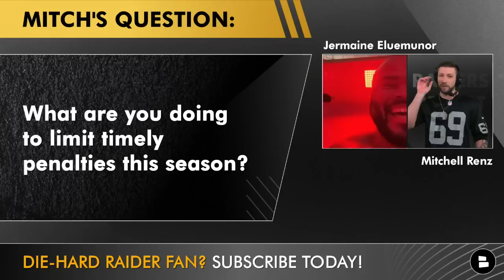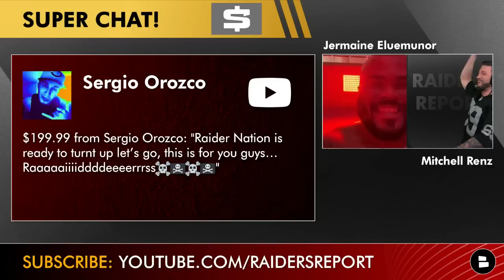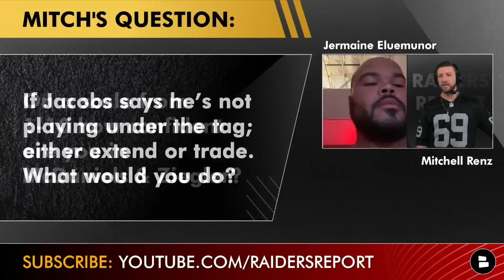Jermaine Eluemunor INTERVIEW | Topics: Raiders Rumors, Josh Jacobs, Jimmy Garoppolo & 2023 NFL Draft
Raiders rumors on Josh Jacobs, Jimmy Garoppolo and the 2023 NFL Draft have been swirling so Raiders Report host Mitchell Renz asked Las Vegas Raiders starting right tackle some questions in this EXCLUSIVE Jermaine Eluemunor interview. Find out what Eluemunor thinks about Josh McDaniels and Dave Ziegler. You will also see his predictions on the Raiders starting offensive line & what he is doing to prepare for the 2023 regular season.

Raiders rumors mailbag questions today from Mitchell Renz
- What position will you play the most snaps at this season for the Raiders?
- What’s the draft like for you? The balance between making the team better but worried about someone taking your job?
- You’re working to get down to 320 LBS. What are you doing to limit timely penalties this season?
- What is the most people you’ve ever BANGED in front of?
- Do you believe Jimmy G will be a better fit in McDaniels’ offense than Derek Carr was?
- On a scale from 1-10 how confident are you that McDaniels & Ziegler are the right coaches for the Raiders?
- If Josh Jacobs says he’s not playing under the tag so either extend or trade. What would you do?
- Give me your projected starting offensive line for the Raiders this season!

Raiders Report by Chat Sports Headlines from ESPN, NFL Network, Stephen A. Smith, First Take, and Bleacher Report.

Raiders highlights are fun to watch but personally we enjoy Raiders YouTube videos from the Raiders Report:
- MASSIVE Raiders Draft Rumors On Hendon Hooker + McDaniels Eyeing NFL Trade For 49ers QB Trey Lance?
- Raiders 2023 NFL Draft Prediction: Ranking The Top 10 QBs Las Vegas Is Most Likely To Select
- Raiders Rumors On CJ Stroud Are HEATING UP + Josh Jacobs News Before The 2023 NFL Draft